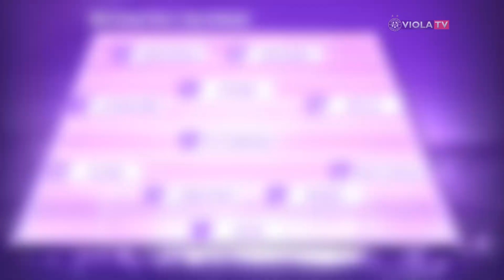Mein Dream Team: Alex Grünwald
In unserer neuen Viola TV Serie können Austria-Spieler ihr persönliches Dream Team aufstellen. Erlaubt ist dabei alles: Nominiert werden können ehemalige & aktuelle Mitspieler, Idole aus der Jugend, die aktuell Weltbesten oder bereits zurückgetretene Spieler, und die Spieler dürfen sich auch selbst aufstellen.

Einzige Regel: Ein schlüssiges System. Den Anfang macht Alex Grünwald, dessen Dream Team die eine oder andere Überraschung enthält.